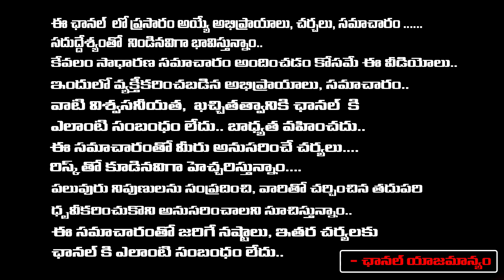హైదరాబాద్ లో బెగ్గింగ్ మాఫియా దందా| Begging Mafia In Hyderabad | Fake Transgender In Hyderabad | RTD